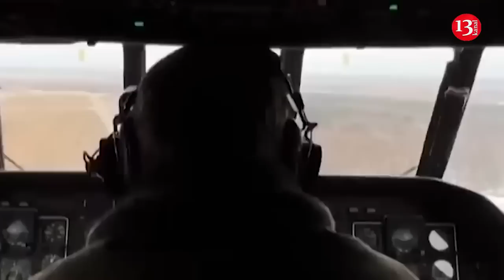Belarus is preparing for a direct war with Ukraine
Belarus prezidenti Aleksandr Lukaşenko bildirib ki, Qərb Ukraynadan Minskə qarşı istifadə etməyə çalışır, lakin Kiyev hələlik təxribatlardan çəkinir.
"Bu gün təkcə Rusiya üçün deyil, bizim üçün də təhlükəsizlik daha vacibdir. Qərb qonşularımızın planlarını bilirsiniz. Bu, təkcə Ukrayna ilə bağlı deyil. Onlar Ukraynadan Belarusa qarşı da istifadə etməyə çalışırlar. Amma mənim heyrətamiz və xoş təəccüblü hesab etdiyim şey budur. Ukrayna hələ də buna müavimət göstərməyə davam edir. Belarusa qarşı təxribatlardan çəkinir. Baxmayaraq ki, Qərb qonşularımız onu fəal surətdə sıxışdırırlar. Bilirsiniz ki, onlarkimlərdir”, - Belarusun XİN rəhbəri Sergey Lavrovla görüşdə Lukaşenko bildirib.
O, diqqəti hazırda Belarus üçün təhlükəsizlik məsələlərinin nə qədər vacib olduğuna yönəldib. Lukaşenko vurğulayıb ki, “buna görə də biz bu müddətə dözməli olacağıq”.
Bu fikirlər Ukraynanın yüksək rütbəli rəsmiləri və hərbi komandirlərinin Rusiyanın ölkəyə şimaldan növbəti müdaxiləyə cəhd edə biləcəyi ilə bağlı xəbərdarlığı fonunda səslənib. Ukrayna prezidenti Vladimir Zelenski daha əvvəl deyib ki, Ukrayna Moskva və onun müttəfiqinə qarşı “bütün mümkün müdafiə ssenarilərinə” hazırdır: “Həm Rusiya, həm də Belarusla sərhədlərimizi qorumaq bizim daimi prioritetimizdir”. “Biz bütün mümkün müdafiə ssenarilərinə hazırlaşırıq”. Lukaşenko bundan əvvəl Kremlə öz ölkəsindən on minlərlə rus əsgərini Ukraynaya göndərmək üçün platforma kimi istifadə etməyə icazə vermişdi, eyni zamanda Rusiya hərbi təyyarələri Belarus bazalarından havaya qalxmışdı.